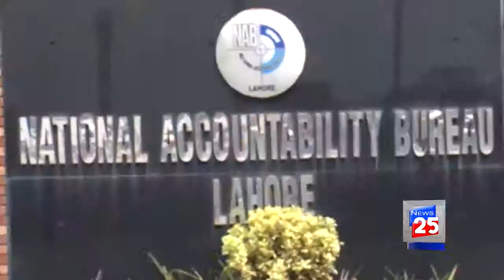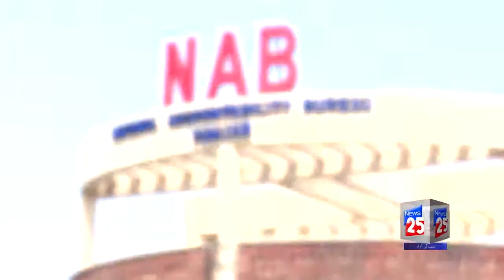عمران خان 100 دن ایجنڈا ورکنگ - چینل 25 نیوز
عمران خان حکومت بنانے کے بعد سودن میں کیا کیا کرینگے‘ پلان سامنے آگیا